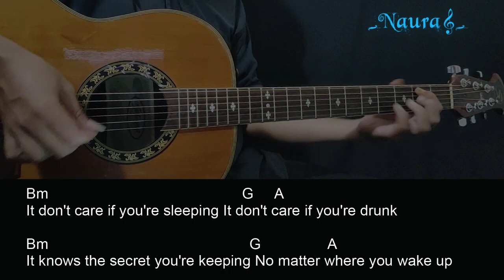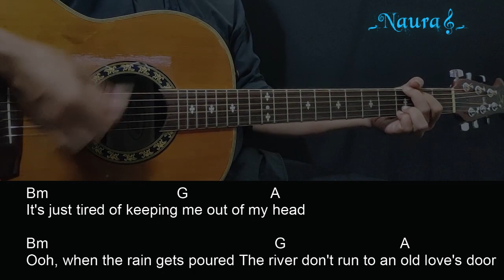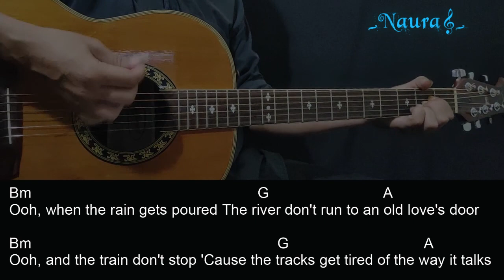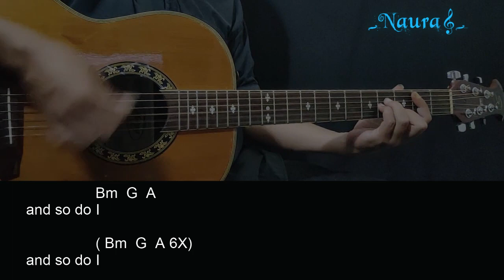Carly Pearce - hummingbird Guitar Chords Lyrics